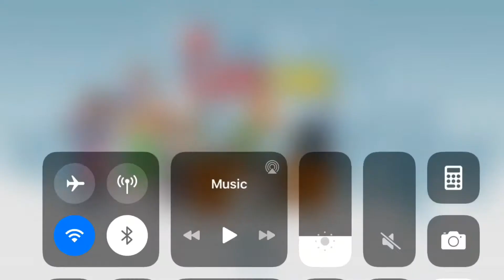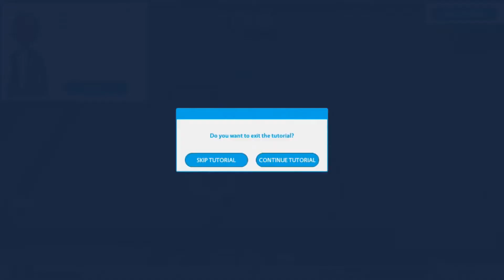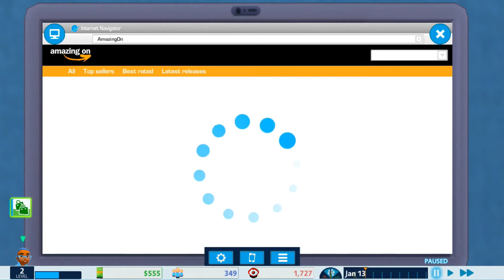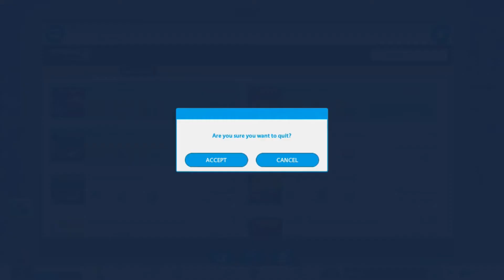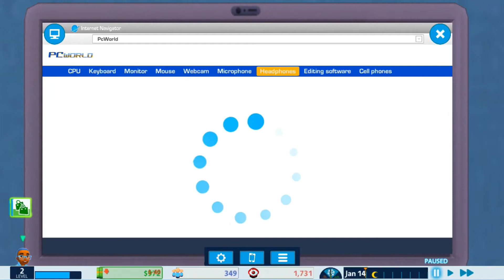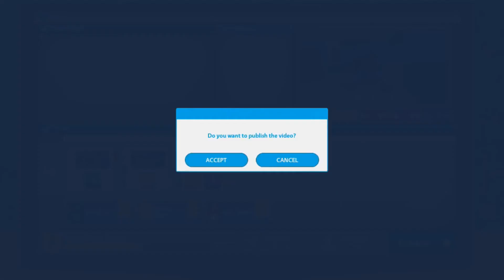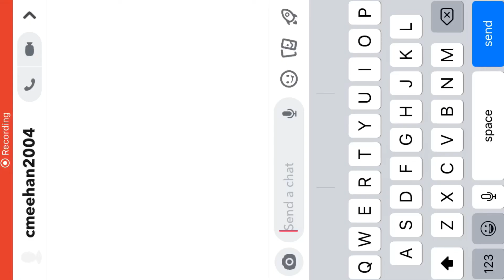YouTubers Life OMG - Episode 1 - No Commentary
It's Been Your Boy KingJonte Peace Out